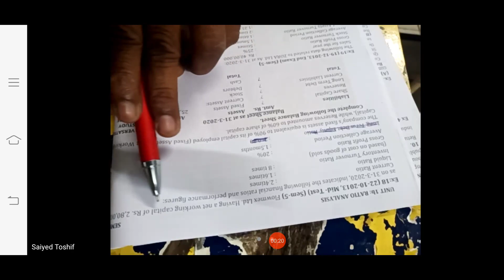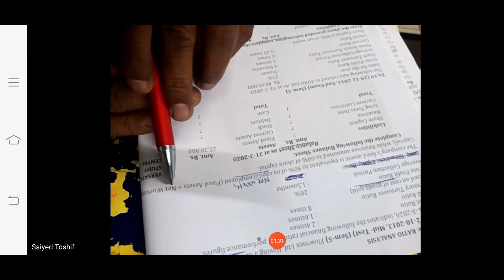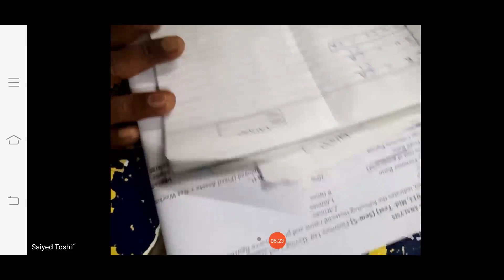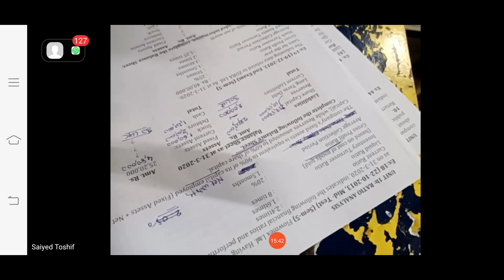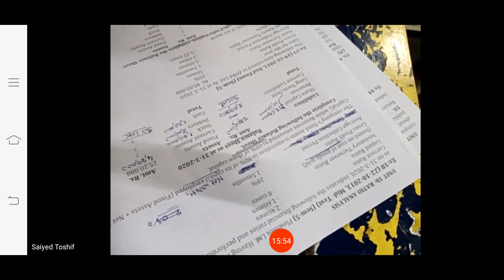missing sum no 18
ratio Analysis Missing value